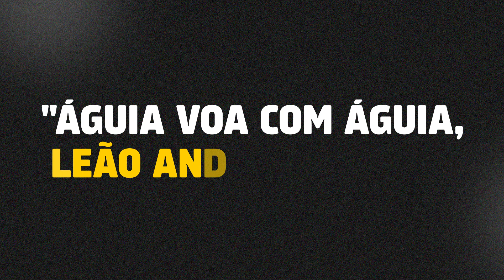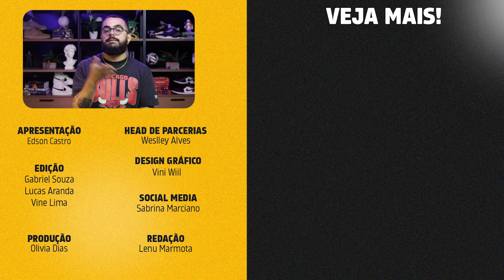4 DICAS que você TEM QUE OUVIR para EVOLUIR!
Quais são os conselhos que você tem que ouvir para poder evoluir? Quais dicas são essas que vão me fazer evoluir como homem e ser humano? Neste vídeo, Edson Castro lista essas 4 dicas pra você que precisa de um toque para crescer.

Confira as dicas que você tem que ouvir pra evoluir aqui:
00:00 - Introdução
00:04 - "Águia voa com águia"
03:10 - Ter disciplina
05:48 - Fazer o que tem que ser feito
06:32 - Errar para aprender